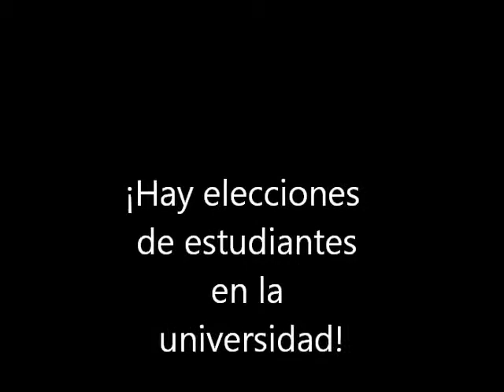Elecciones de estudiantes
Hay que decidir cual es la mejor fraternidad en la universidad de Amberes. Y ¿cuál es la mejor campaña electoral para los jóvenes? Música y fiesta.